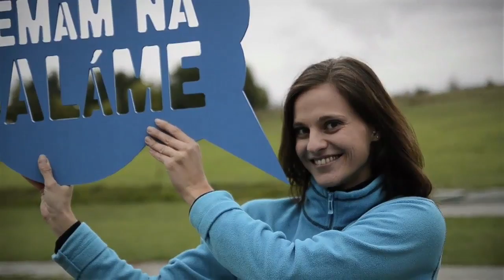Nemaj na saláme - Danka Barteková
Väčšinu času trávi strieľaním, no aj napriek tomu sa rozhodla stať športovou diplomatkou. Danka Barteková vyštudovala diplomaciu v Banskej Bystrici a dnes robí pre Olympijský výbor.